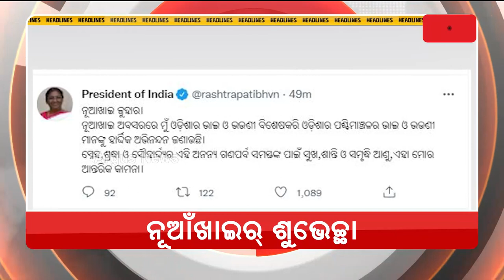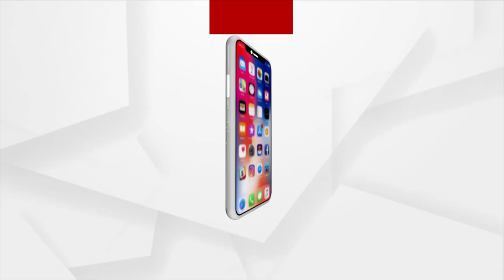Nuakhai Express 5 PM | 1 Sept 2022 | Argus News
+ ନୂଆଁଖାଇ ଲାଗି ଦୁଲୁକୁଛେ ପୁରା ପଶ୍ଚିମ ଓଡ଼ିଶା
+ ବଜାଗଜା ନାଚଗୀତନେ ଝୁମୁଛେ ପଶ୍ଚିମ ଓଡିଶାର
+ କଳାହାଣ୍ଡି କୁସୂର୍ଲା ଗାଁନେ ଭାବର ତିହାର୍ ବଡ ବାର୍ତା
+ ନୂଆଁଖାଇ ଅବସରନେ ଶୁଭେଚ୍ଛା ଜନାଲେ ରାଷ୍ଟ୍ରପତି